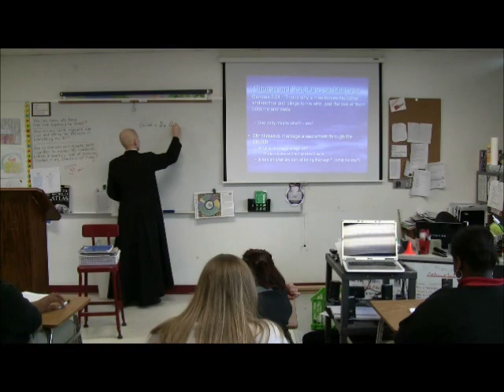homosexual marriage class 1 part 2